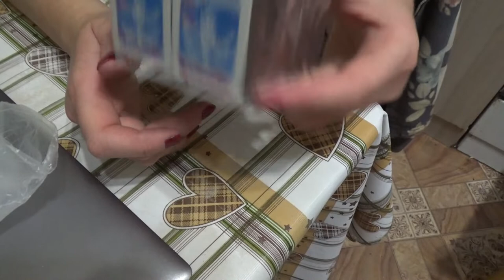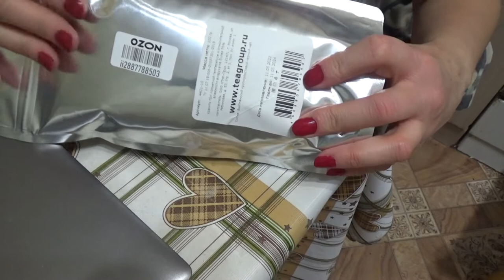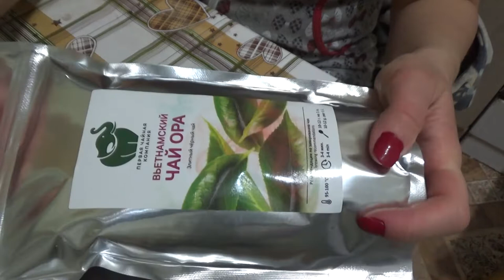ASMR от Лёли - пупырки, пакетики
Если хотите мне что-то прислать или написать письмо::
152616, Ярославская обл, г. Углич,  Косырева Ольга Игоревна, до востребования ;-)